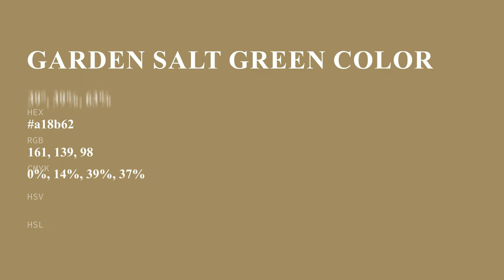Garden Salt Green color a18b62 hex color - Brown color - Cool color a18b62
What color is Garden Salt Green ? a18b62 hex color - Brown color - Cool color a18b62

Hex a18b62 Color Code is also known as Garden Salt Green color.